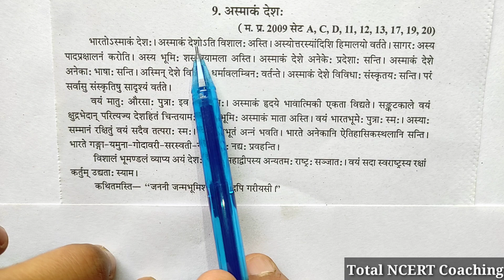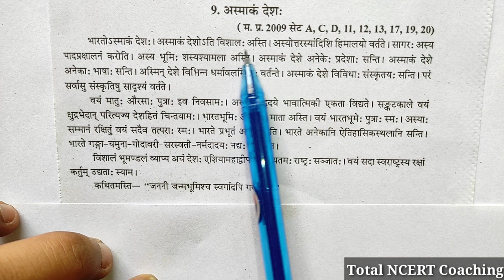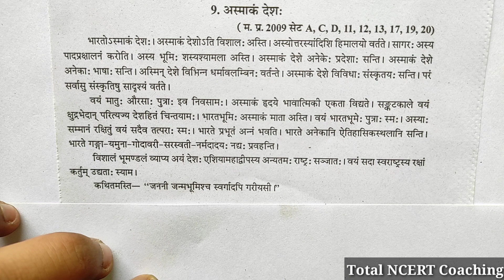अस्माकं देश: निबंध संस्कृत में | दसवीं संस्कृत | 2021 बोर्ड परीक्षा कक्षा 10